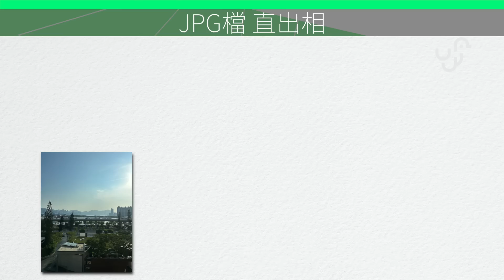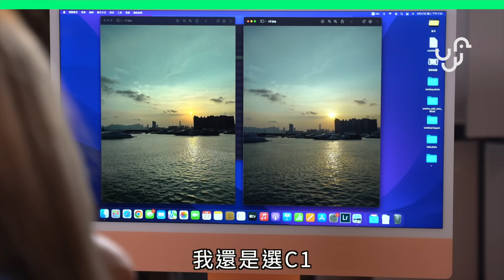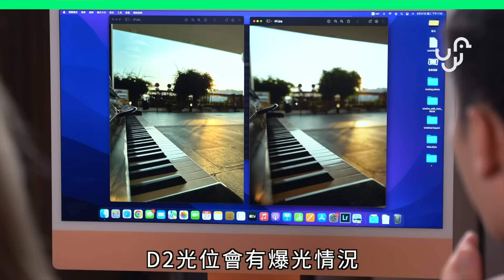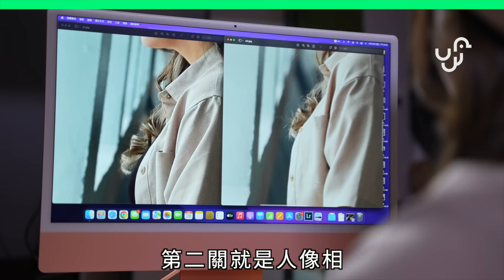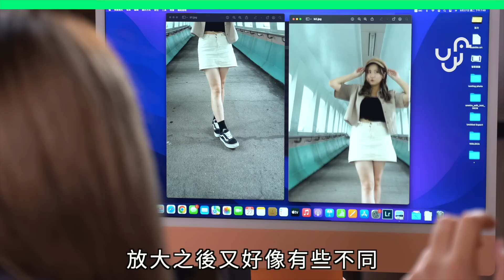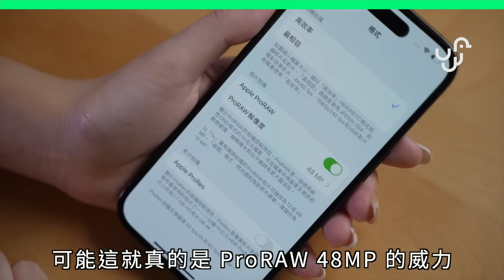盲測 iPhone 14 Pro vs Sony A7iii 專業無反 你能全部分出來嗎 | 廣東話 | 中文字幕 | unwire.hk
成日都話 iPhone影相愈出愈勁，但到底有幾勁呢？今次就用 iPhone 14 Pro 挑戰一下 Sony A7iii 玩個盲測，睇下你又分唔分到邊張打邊張啦！

00:00 引言
00:39 iPhone 14 Pro JPG 相片 vs A7iii JPG 相片盲測
02:16唔駛怕爆MON 了
03:27 JPG 相片盲測結果及對比
04:15 iPhone 14 Pro 人像 vs A7iii 人像盲測
05:58 人像相片盲測結果及對比
06:32 iPhone 14 Pro ProRAW vs A7iii RAW 盲測
08:12 ProRAW vs RAW 盲測結果及對比
08:41 總結